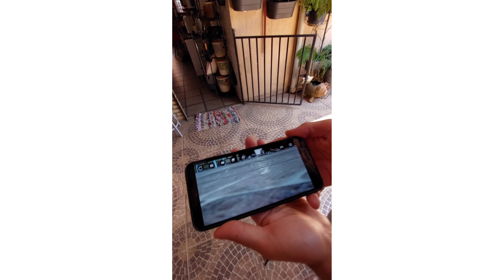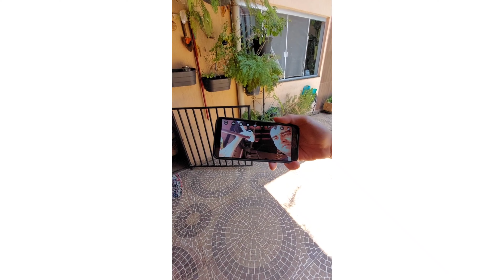CONHEÇA ESSE DRONE PARA INICIANTES CUSTA EM MÉDIA $150.00